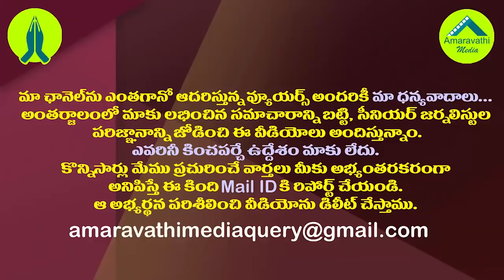నిమ్మాడ ఎందుకు వెళ్ళలేదు నిమ్మగడ్డ..అచ్చెన్న దారుణాలివిగో| Sajjala Slams Nimmagadda on Nimmada Issue